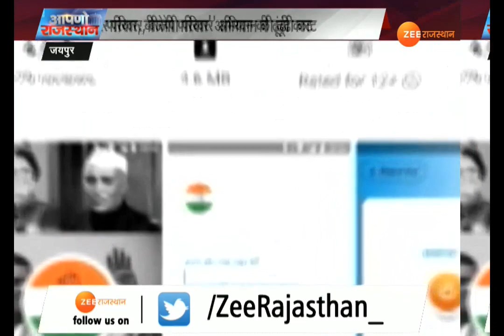बीजेपी को टक्कर देने के लिए कांग्रेस ने शुरू किया घर घर कांग्रेस अभियान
2019 का चुनाव बड़ा दिलचस्प होने वाला है. सियासी दलों के बीच तू तू डाल डाल मैं पात पात जैसी स्थिति दिखाई पड़ रही है. बीजेपी ने जनता को अपने पाले में मोड़ने के लिए हर परिवार भाजपा परिवार अभियान शुरू किया तो जवाब में कांग्रेस भी घर घर कांग्रेस अभियान के साथ सियासी रण में उतर आई है.